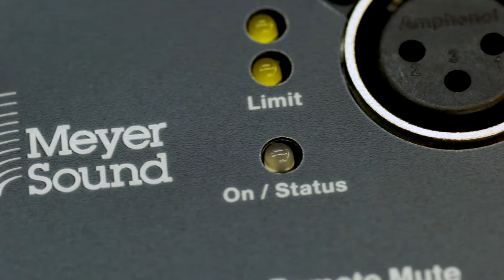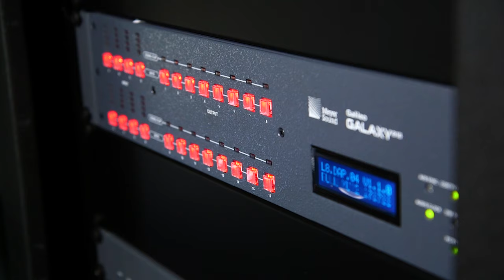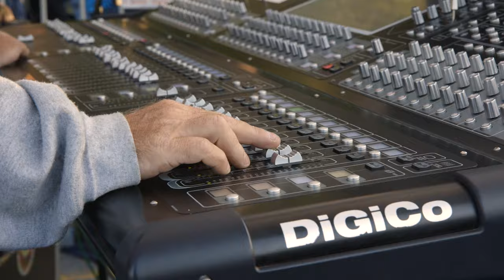Meyer Sound - Why Milan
Avnu Alliance and Milan workgroup member Meyer Sound discusses the benefits of implementing and supporting the growing Milan protocol for pro AV.